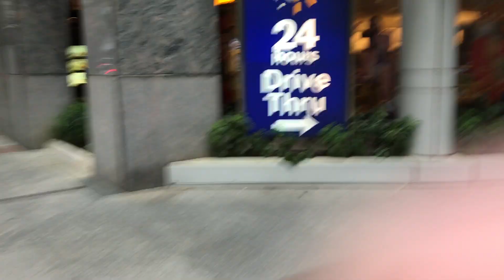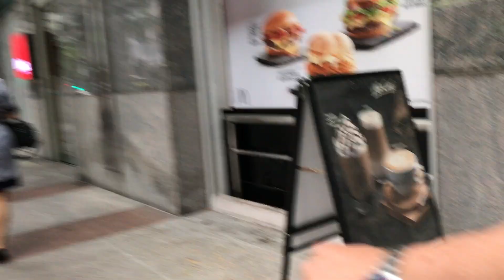KT SG 91